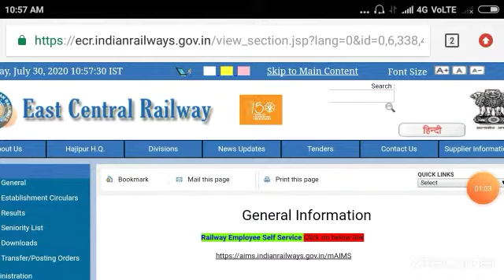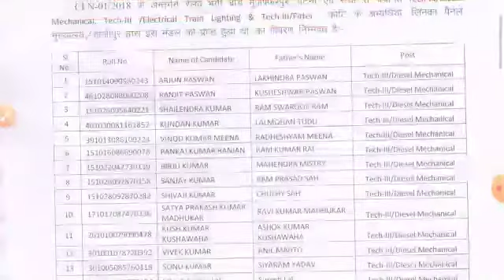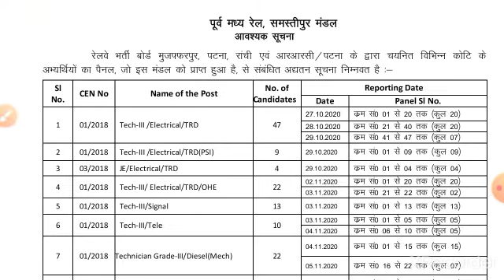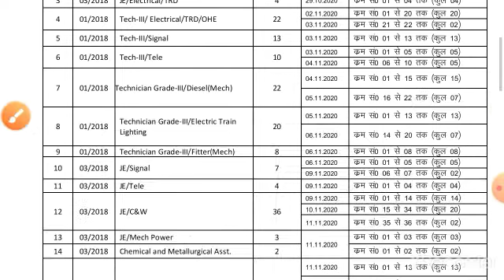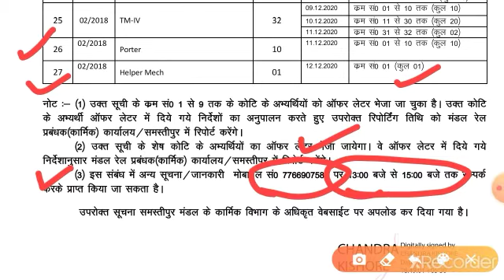RRB MUZAFFARPUR PATNA & RANCHI DV & JOINING SCHEDULE POSTPONED NEW DATE ANNOUNCED for ALP TECH JE